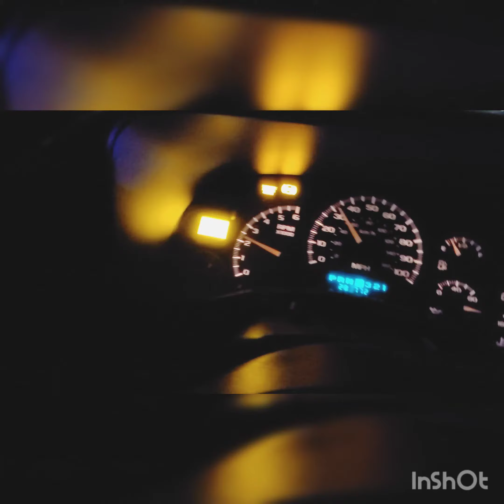La Mamalona Project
should we finish the build la mamalona project 5.3 street truck